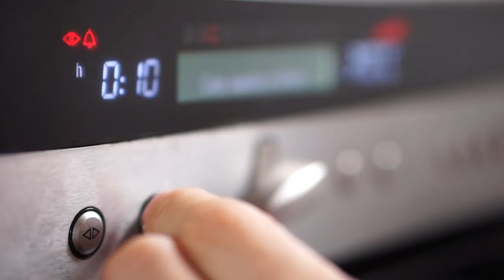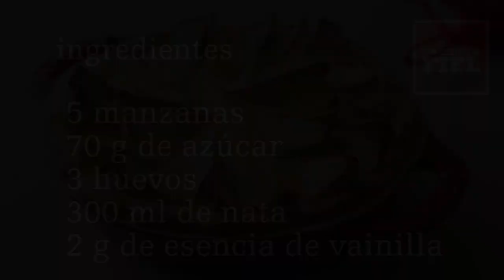TARTA NORMANDA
Ingredientes

Para la masa:
250 g de harina
125 g de mantequilla
1 yema de huevo
50 ml de agua
15 g de azúcar
2 g de sal

Para el relleno:
5 manzanas
70 g de azúcar
3 huevos
300 ml de nata
2 g de esencia de vainilla